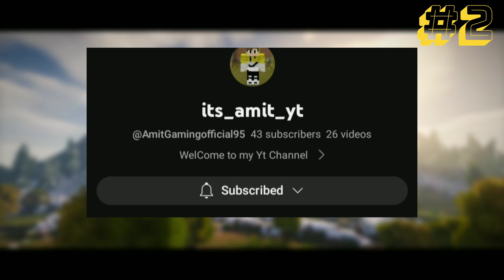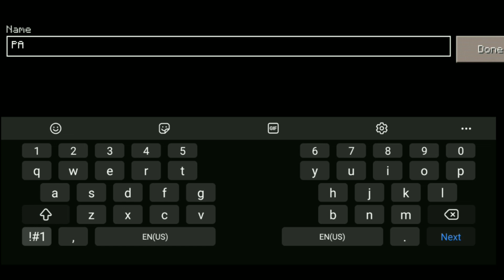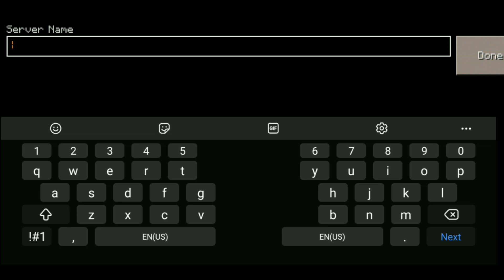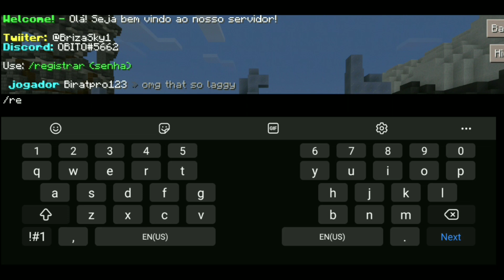Top 3 New Servers For Craftsman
How to join craftsman server | How to play multiplayer

in this video I show you 3 new and bestest craftsman servers for craftsman 0.15.10

congratulation winners :-

craftsman lifesteal server

craftsman game mein multiplayer kaise khele

craftsman me multiplayer kaise khele

craftsman me server kaise banaye

craftsman mein multiplayer kaise khele

craftsman mein village kaise dhundhe

craftsman mein ghar kaise banaen

craftsman mein friend ke sath kaise khele

craftsman mein house kaise banaen

craftsman mein server kaise banaen

craftsman mein herobrine ko kaise bulaye

craftsman mein iron farm kaise banaen

craftsman mein friend kaise banaen

craftsman how to play with friends

craftsman how to play multiplayer

craftsman how to make house

craftsman how to make end portal

craftsman how to make server

craftsman how to join server

craftsman how to find village

craftsman how to make car

craftsman how to create server

craftsman how to play

craftsman server

craftsman server ip address

craftsman server survival

craftsman server bedwars

craftsman server ip

craftsman series

craftsman server smp

craftsman server create

craftsman server ip address 2023